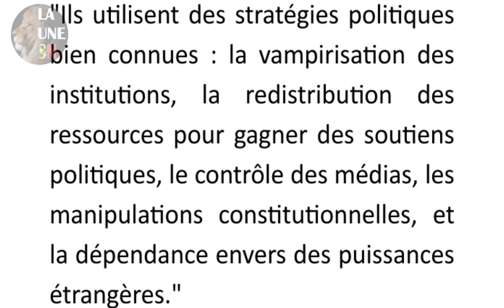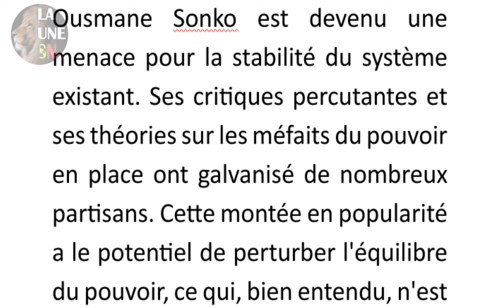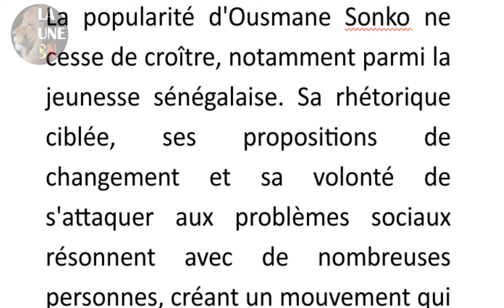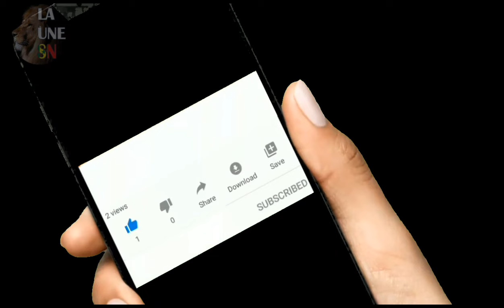Complot contre Ousmane Sonko🛑: Pourquoi le système veut l'éliminer ?